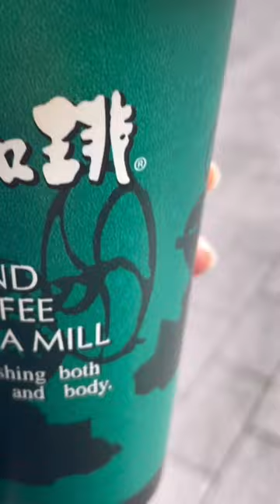I can't imagine this country without this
coffee lover? this is for you.
Japan is the vending machine capital of the world...
you can see it anywhere here.